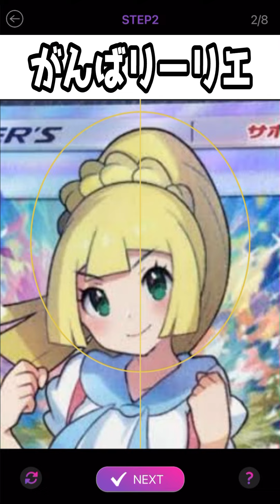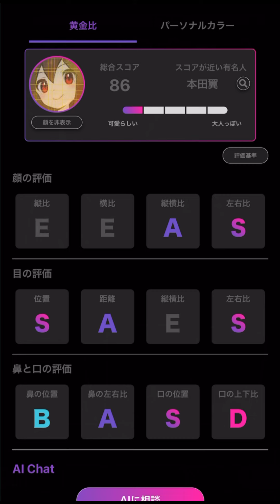ポケモンカードの顔面偏差値を診断してみた Diagnosed The Facial Deviation Of The Pokémon Card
イラスト最高
Great illustrations

SNSもやっていますので是非！！
We are also doing SNS, so come on! !